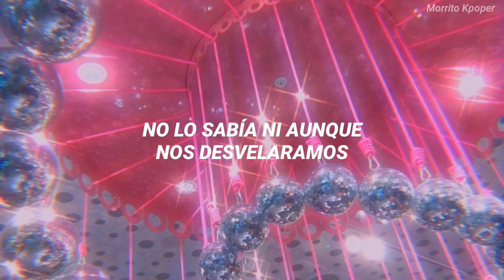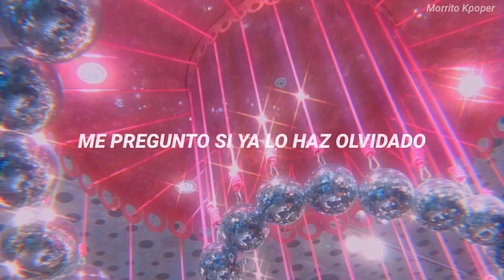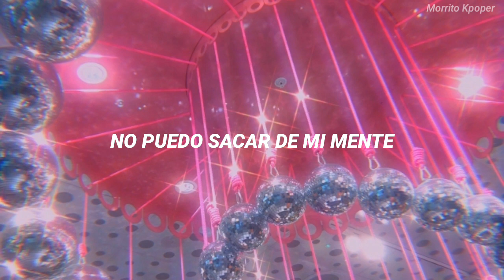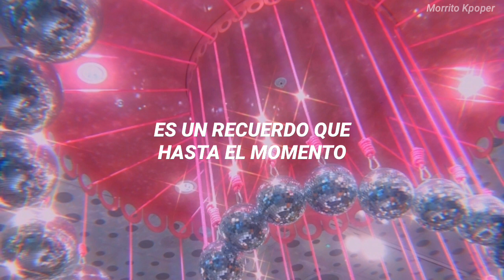J.Y.P & Sunmi • When We Disco [ Traducido al Español ]